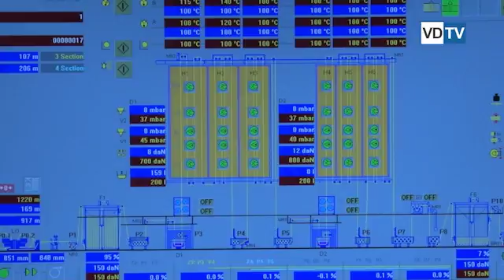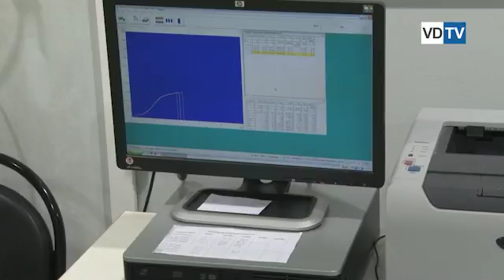В Волжском запущено новое производство полиэфирного корда